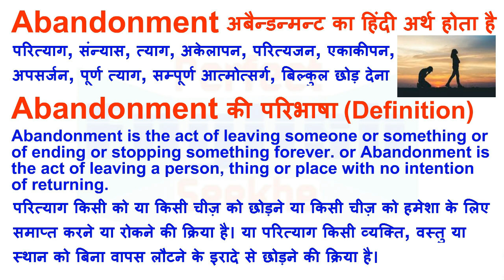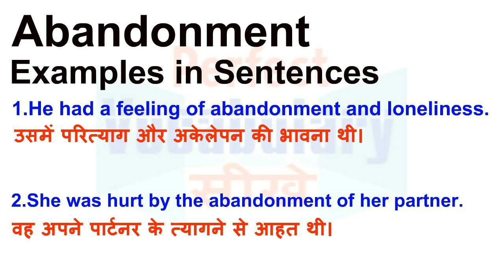Abandonment Meaning in Hindi | Abandonment Definition | Abjectly Ka Matlab Kya Hota Hai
Abandonment Hindi meaning
Abandonment Hindi definition
Abandonment English definition
Abandonment English meaning
Abandonment Example Sentences
Abandonment का हिन्दी मतलब
Abandonment का हिन्दी अर्थ
Abandonment की परिभाषा
Abandonment का अनुवाद और अर्थ
Abandonment के लिए हिन्दी शब्द
Abandonment का अर्थ हिन्दी में
Abandonment का उदाहरण वाक्य
Abandonment का हिन्दी मीनिंग
Abandonment का हिन्दी अनुवाद